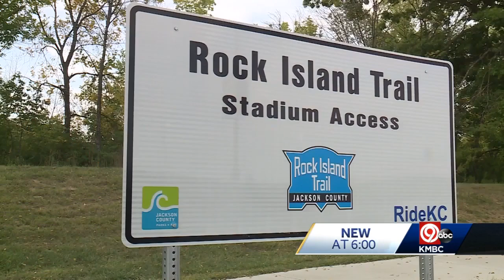BikeWalkKC looks to increase Sports Complex accessibility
On any given day, you'll find dozens of people riding their bikes along the Rock Island Trail and making their way to the Sports Complex. Several times a year, Waldo resident Kylie Sutter is one of them.